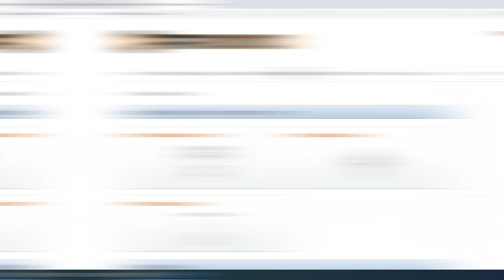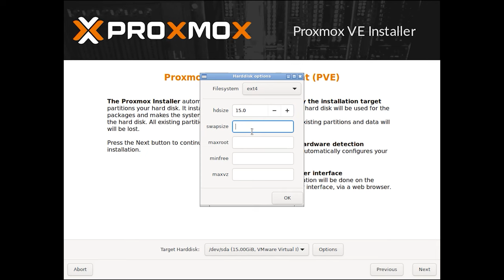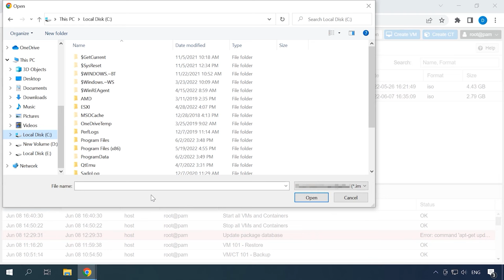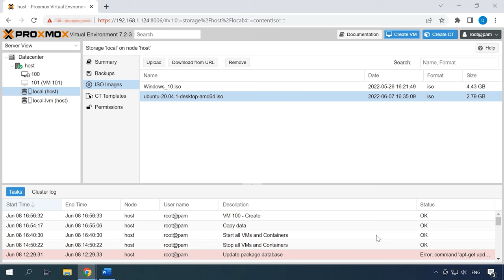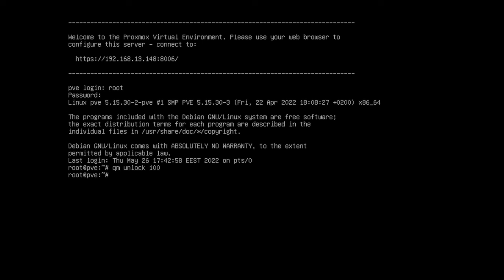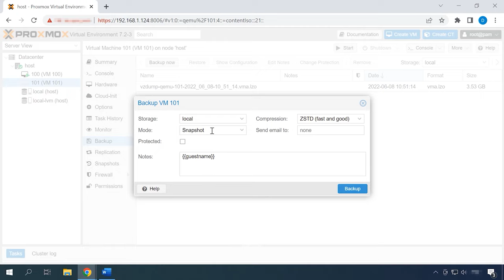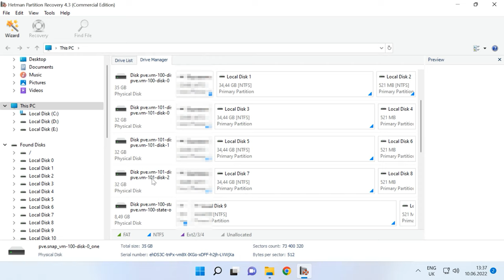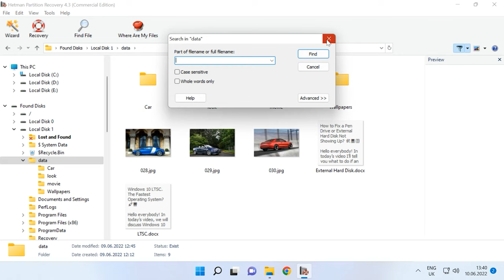Proxmox Virtual Environment-Hypervisor-Datenwiederherstellung: Expertentipps und Tricks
⭐⭐⭐⭐⭐ 🔍In diesem Video lernen Sie, wie Sie Daten virtueller Maschinen auf Proxmox Virtual Environment-Hypervisor erfolgreich wiederherstellen können. Wir teilen Expertentipps und Tricks sowie eine detaillierte Schritt-für-Schritt-Anleitung, um Ihnen bei der Datenrettung zu helfen. Verpassen Sie nicht die Möglichkeit, Ihre wichtigen Daten mithilfe unserer Anleitung wiederherzustellen!🔍

📚 Inhalt:
00:00 – Einführung
00:45 - Installation der virtuellen Proxmox-Umgebung
03:49 - Wie man eine virtuelle Maschine erstellt
05:40 - So erstellen Sie einen Snapshot einer virtuellen Maschine
06:50 - Wie man zu einem Snapshot zurückkehrt
07:41 - Sicherung
09:27 - Wiederherstellung von Daten aus einer virtuellen Maschine mit Proxmox-Hypervisor
12:05 - Schlussfolgerung

Andere Videos